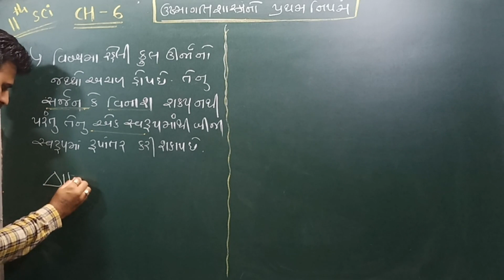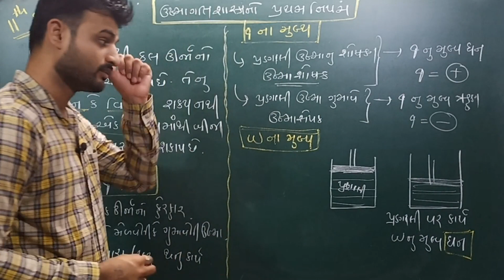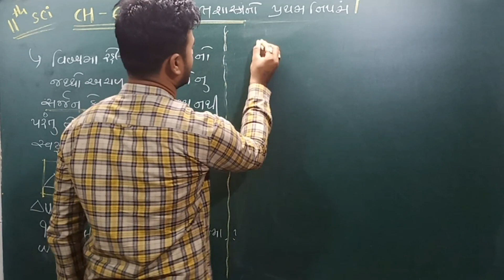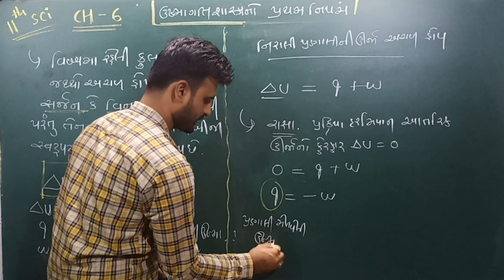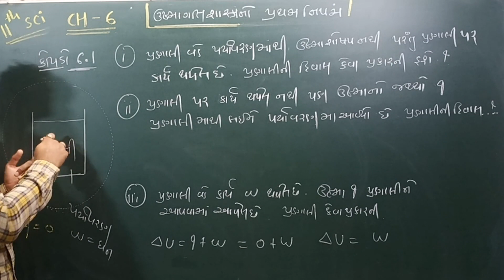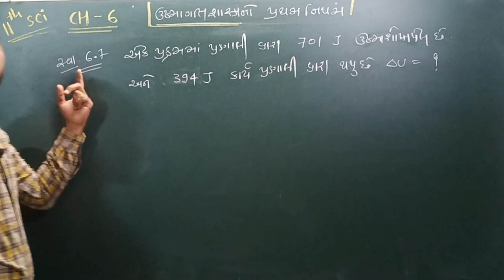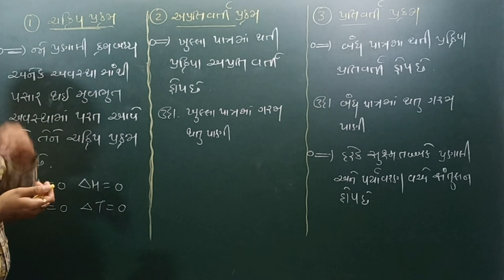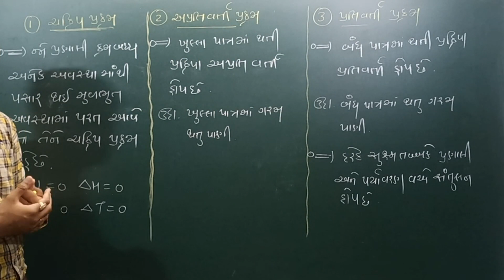ઉષ્માગતિશાસ્ત્રનો પ્રથમ નિયમ || 11th Sci || Chapter - 6 Thermodynamics || chemistry || lecture -3